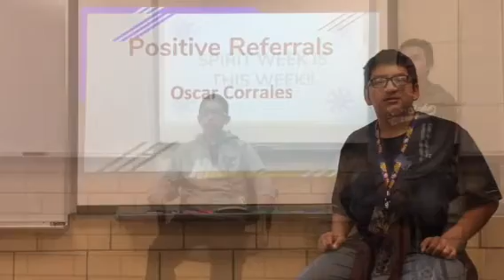December 18, 2017